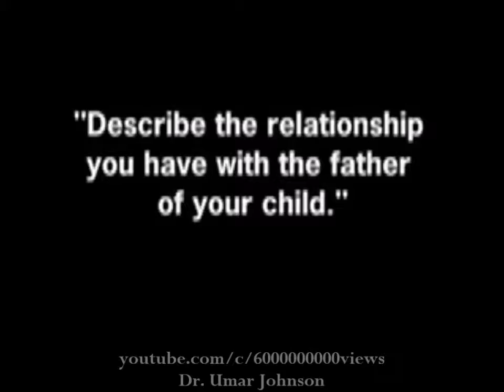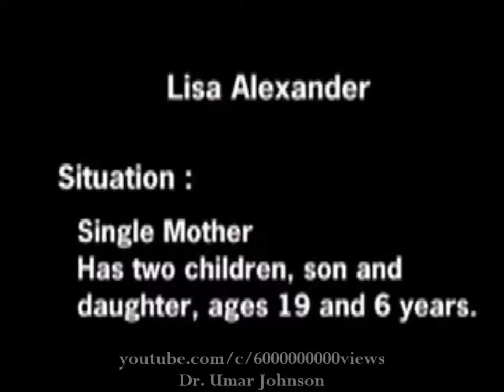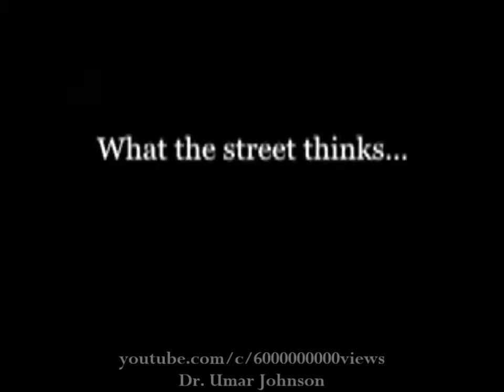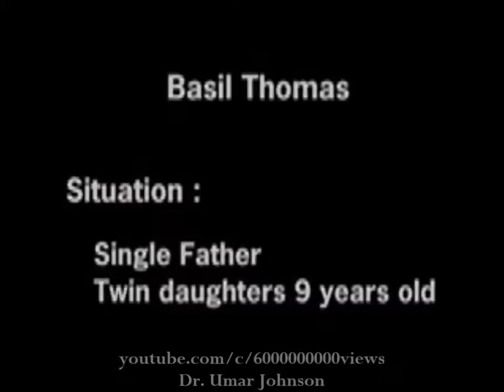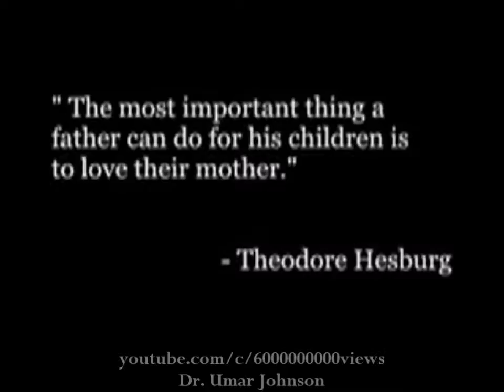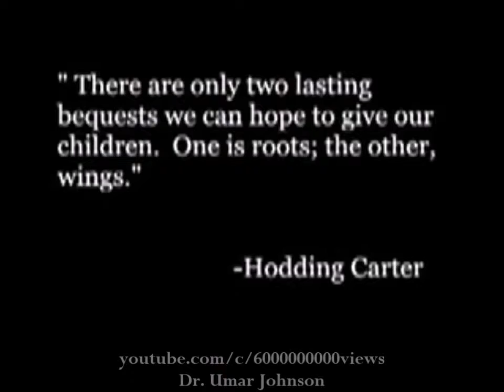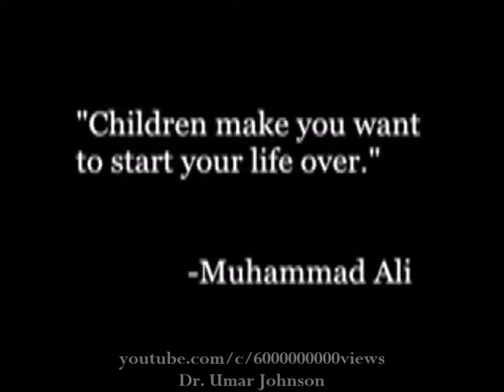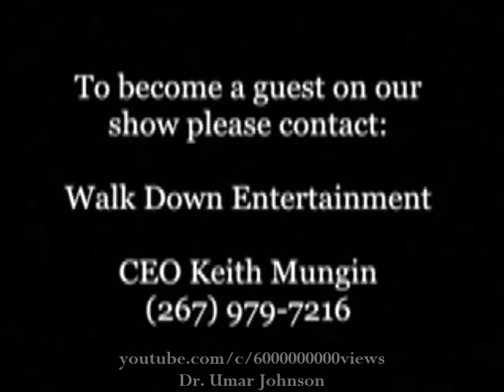Dr. Umar - FB Live [52/159]